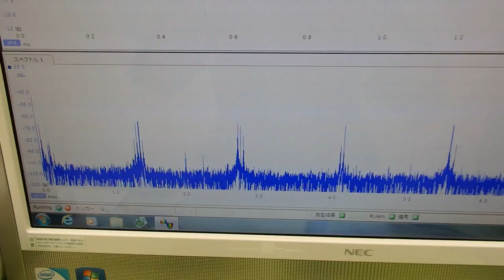超音波‹応用›実験 Supersonic wave experiment